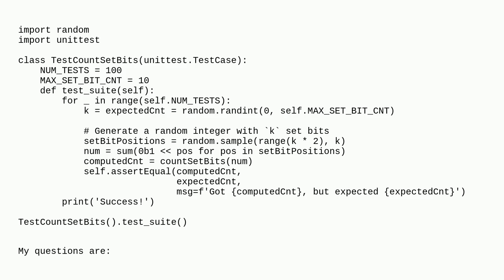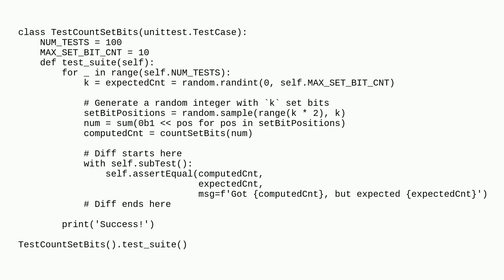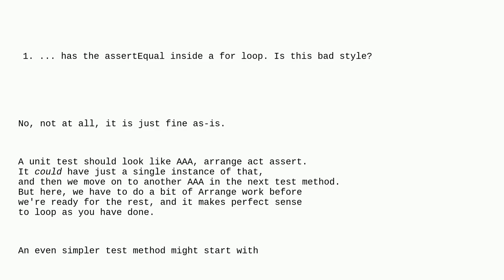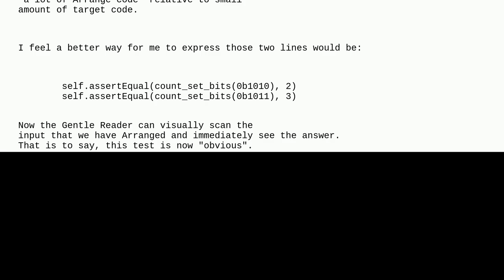Codereview: Test suite for population-count function, using random input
Test suite for population-count function, using random input

A special thanks goes out to the community

  unit-testing python